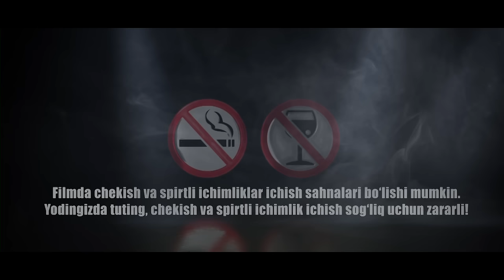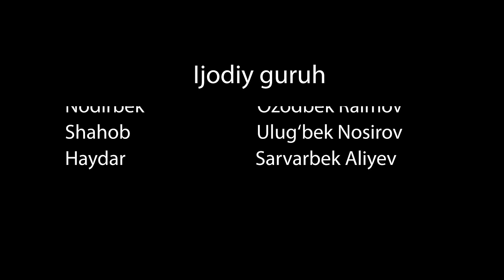OTA MEHRI - IBRATLI FILM | ОТА МЕҲРИ - ИБРАТЛИ ФИЛЬМ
REAL VOQEALARGA ASOSLANGAN
QISQA METRAJLI FILMLAR KANALI
Video yoqsa 👍layk bosing Yoqmasa 👎 dislike bosing.
Kanalimizni doimo kuzatib boring !